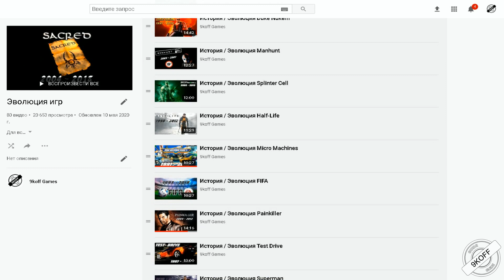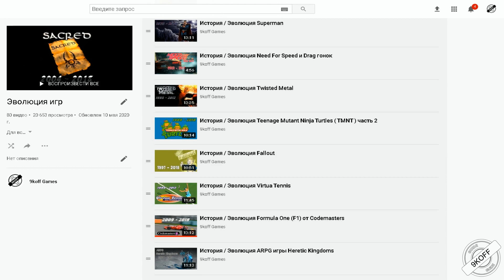История / Эволюция Robocop 1988 - 2020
Ниже приведен список игр и год их выпуска:
1988 robocop
1988 robocop NES
1990 robocop 2
1990 robocop 2 NES
1990 RoboCop GB
1991 robocop 2 GB
1992 RoboCop 3 DOS
1992 robocop 3 NES
1992 robocop 3 SMD
1992 robocop 3 SNES
1993 robocop vs terminator GB
1993 robocop vs terminator NES
1993 robocop vs terminator SMD
1993 robocop vs terminator SNES
2003 RoboCop PS2
2004 RoboCop
2014 RoboCop
2020 Mortal Kombat 11 Aftermath